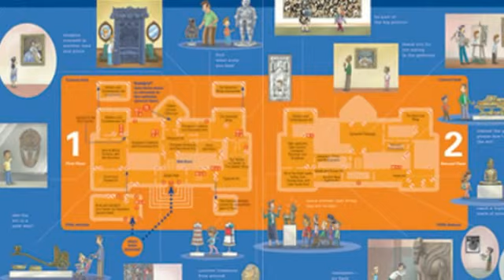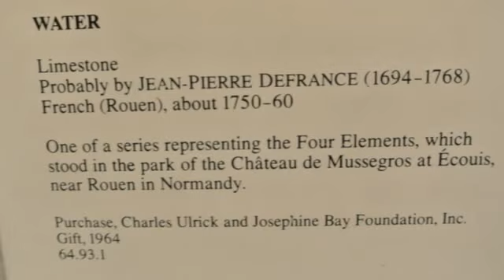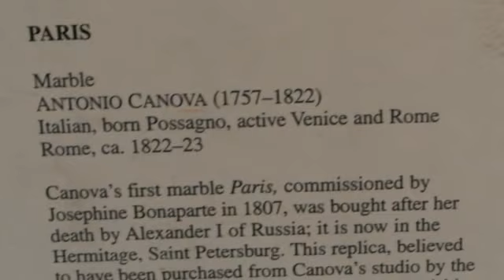Hosby's Family Trip to USA 26 Day 6 in NY - Metropolitan Museum of Art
It was on 16th Nov. 2005 when my 13-Years working with ANZ had just elapsed, that I would have longed for another successful 7-Years to come for achieving a 20-Years working with ANZ.

And then I had dreamed to have a family trip in 7-years to Europe or USA in order to self-celebrate my glory 20-Years with ANZ.

And the 7-Years had finally elapsed, making me to achieve a happy 20-Years with ANZ. And simultaneously I could have enough deposit fund matured, which reminded me of my original plan, having a family trip.

This has simply forced me to buy the tickets to USA (rather than Europe) for all my six lovely family members, meaning my dream of going USA with my whole family members are finally realized...!

Indeed, Dream comes True...!

ANZ 은행에 근무한지 13년이 지난 2005년 11월 16일에 나는 문득 7년이 더 지나면 20년을 근무하게 된다는 생각을 하게 되었고 그 때가 된다면 가족끼리 해외여행을 했으면 하고 꿈꾸었다.

이 꿈을 이루려면 우선 자금이 마련되어야 한다고 생각하여 7년만기의 비과세 적금에 가입하였다.

그로부터 7년이 지나니 어느새 20년을 근속하게 되었고 그 적금도 만기가 되어서 상당한 자금이 마련되어 조촐하게(?) 근속 20주년을 기념하는 가족여행을 떠나게 되었다.

꿈은 이루어진다!